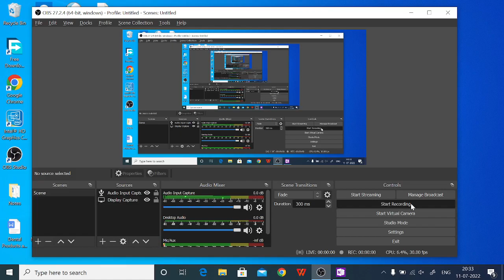Digestive System Anatomy | Pharmacy || Prof:- Dharmendra Kannaujiya || Prabhu Pharmacy Academy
welcome to Prabhu Pharmacy academy YouTube Channel

Prabhu Pharmacy Academy is a online learning & Online lecture provides platform who helps pharmacy students in their studies Along with this, all the information related to the pharmacy is provide on the Prabhu pharmacy academy YouTube channel

Address:- Office no. C /103 Somnath complex opp. Seema complex Tulinj Road Nalasupara East 401209 Palghar Mumbai Maharashtra